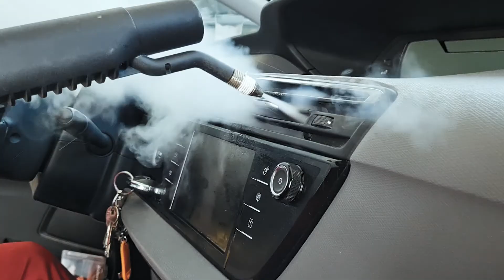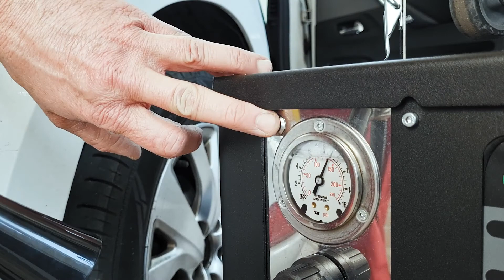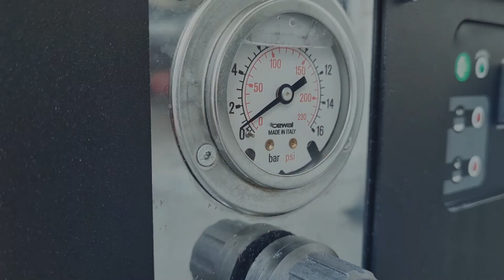ORION - PULITORE A VAPORE E ASPIRAZIONE PROFESSIONALE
Per maggiori informazioni:
GEVAPOR di Roncallo Gianluca
SF. Via Francolano 69/7, 16030, Casarza Ligure (GE)
SQ. Via Francolano 75, 16030, Casarza Ligure (GE)
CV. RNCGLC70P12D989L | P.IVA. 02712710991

Pressione nominale di 10 bar e temperatura vapore di 190°C, ideale per la pulizia di macchinari nell’industria pesante, stampi, attrezzature di officine, piani di lavoro, con notevole risparmio sui consumi
di acqua ed immissione nell’ambiente di agenti chimici. Adatto a tutti i tipi di pulizia e operazioni di sanificazione, anche in spazi ristretti.